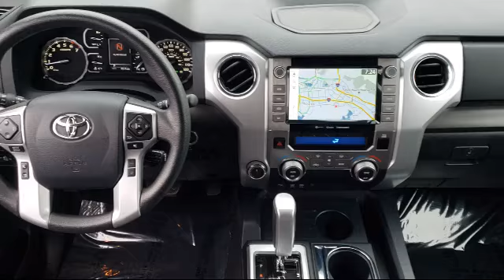2020 Toyota Tundra SR5 CrewMax Hayward Newark San Jose Oakland Pleasanton Union City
2020 Toyota Tundra SR5 CrewMax Stock Number: 212362A Vin:5TFDY5F10LX873122.

Fremont Toyota
5851 Cushing Parkway